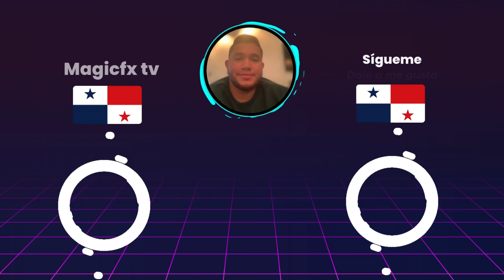⚽️Alajuelense vs Marathón⚽️Donde Ver El Partido Amistoso EN VIVO|31 de Julio del 2024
En este video les muestro la información del partido de vuelta, los horarios y donde podrán ver totalmente en vivo en Centroamérica como también Estados Unidos la Copa Centroamericana 2024.